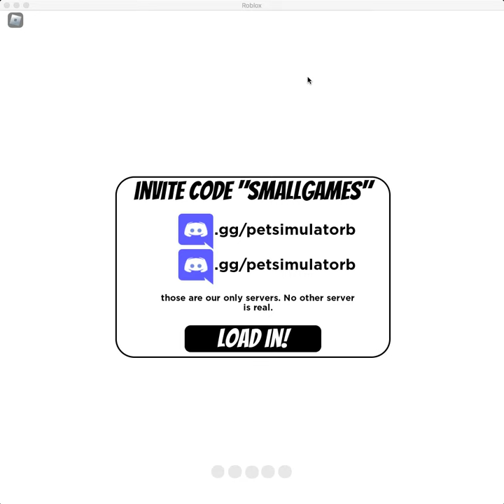LUCKY BLOCKS! NEW PET SIM X UPDATE!